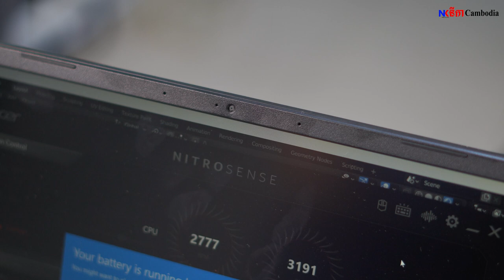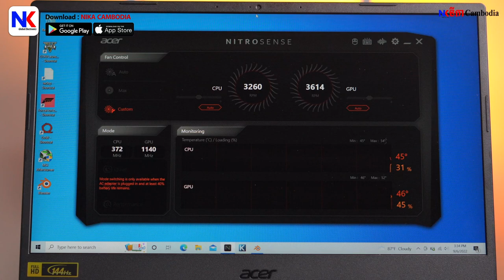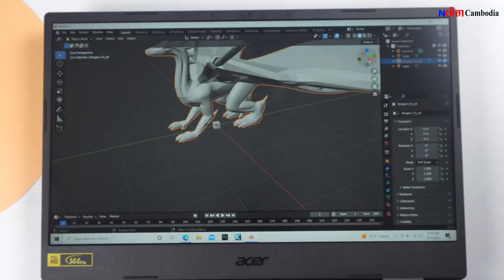[Review] Acer Intro 5 2022 | កុំព្យូទ័រ Gaming ក្រាហ្វិកកាតខ្លាំង តែតម្លៃទាប